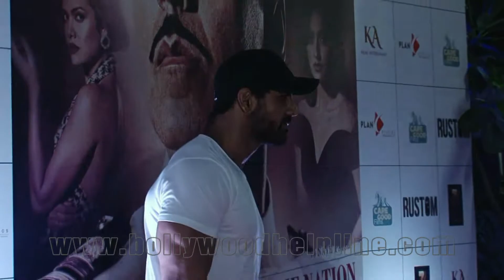John Abraham At Premier Of Movie Rustom